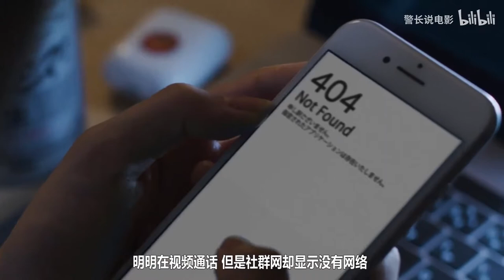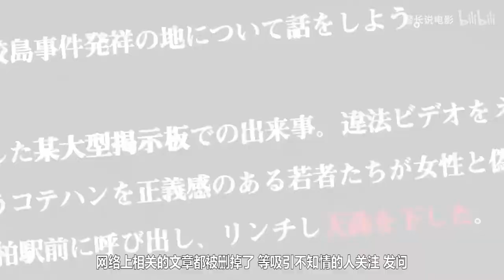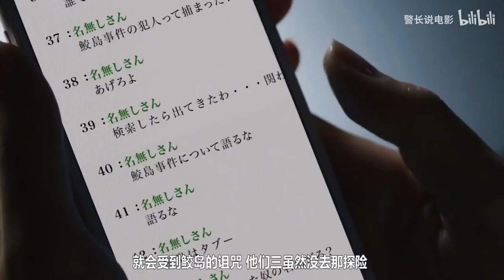几分钟看完日本恐怖片《真鲛岛事件》，日本最恐怖的都市传说，知道真相的都死了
《真・鲛岛事件》是以日本过去网络论坛2频道为中心引发争议的都市传说《鲛岛事件》为蓝本拍摄的恐怖惊悚片，由永江二朗执导， 武田铃奈主演